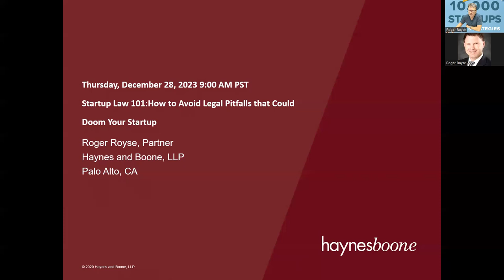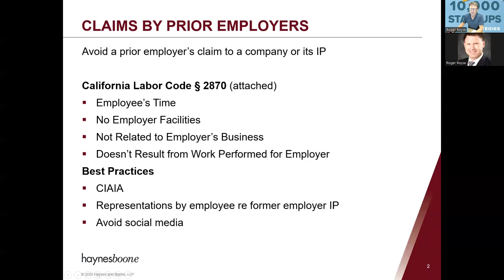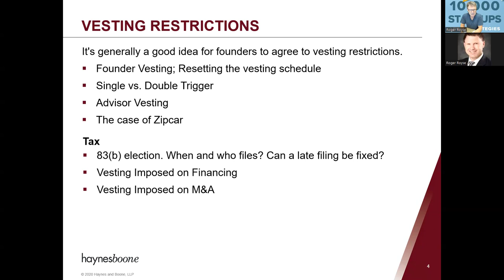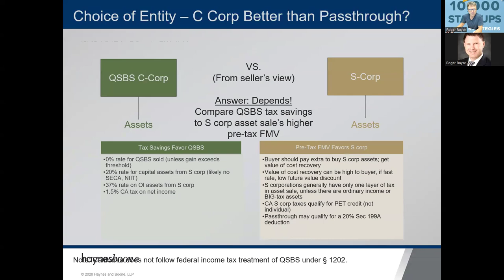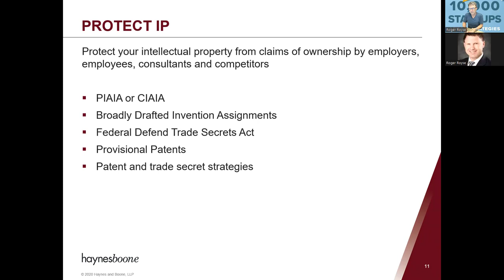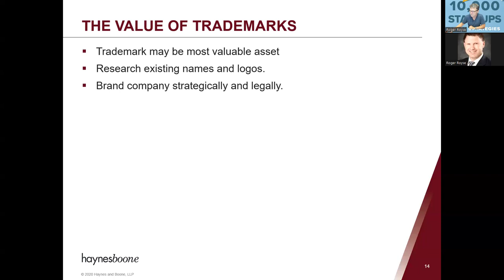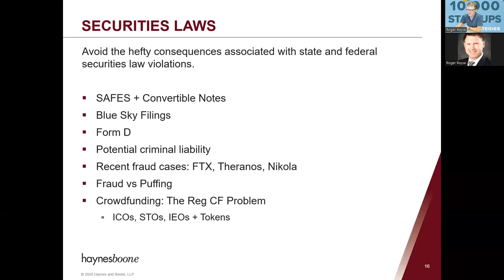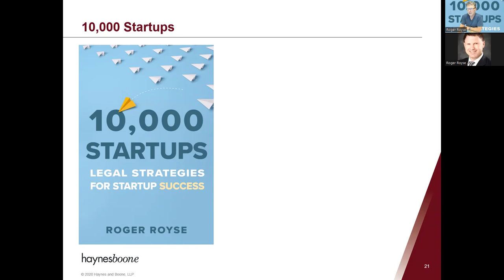Startup Law 101: How to Avoid Pitfalls that Could Doom Your Startup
Roger Royse is a partner in the Palo Alto office of Haynes and Boone, LLP and practices in the areas of corporate and securities law, domestic and international tax, mergers and acquisitions, and fund formation. He works with companies ranging from newly formed tech startups to publicly traded multinationals in a variety of industries.